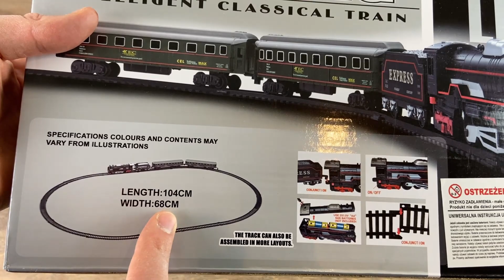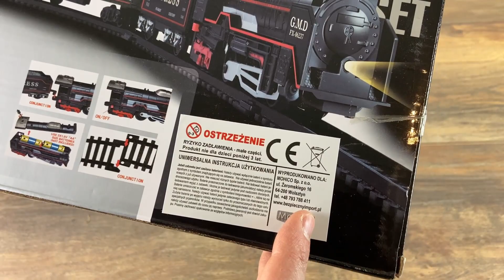Test - Die billigste Eisenbahn im Internet bestellt - Was kann das Teil? Modelleisenbahn für 10€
WEITERE INFORMATIONEN 🔻🔻🔻🔻🔻🔻🔻🔻🔻🔻

🚆 Modelleisenbahn Startpackungen, Züge und weiteres Modellbau Zubehör bekommt ihr hier bei Modellbahn Union (Beachtet meine Community Beiträge für exklusive Rabatte bzw. fragt gerne in den Kommentaren nach ob es aktuell eine Aktion gibt):